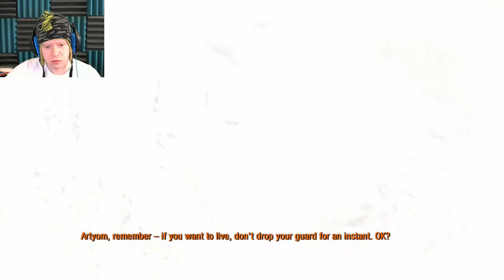METRO LASTLIGHT! | PART 5! | A WALK IN THE PART!